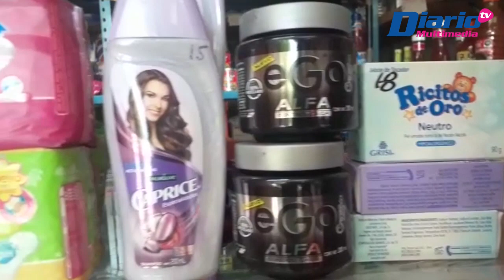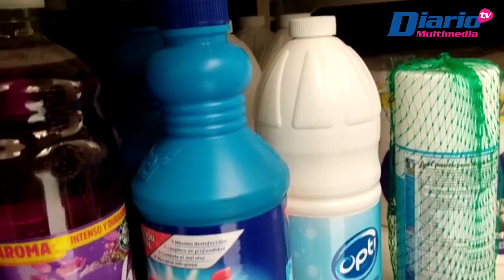CÓMO HACER FRENTE A PRODUCTOS DE HIGIENE MÁS CAROS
🎥🧻💄CÁPSULA | ¿Cómo hacer frente a productos de higiene más caros?

Los precios de los productos de higiene, belleza y limpieza personal también están experimentando aumentos, como resultado de una inflación cercana al ocho por ciento.

🎙️ Con información de Marco Alvarado /